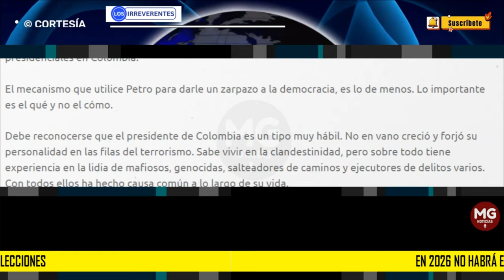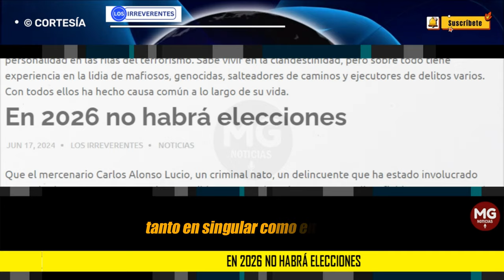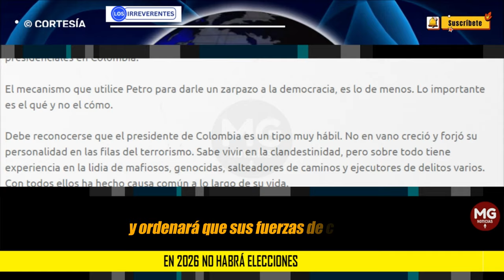EN 2026 NO HABRÁ ELECCIONES 🔵 Editorial Los Irreverentes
Que el mercenario Carlos Alonso Lucio, un criminal nato, un delincuente que ha estado involucrado con todas las estructuras terroristas posibles, sea catalogado como un analista fiable para comprender al petrismo, es una muestra de la podredumbre moral que carcome a Colombia.